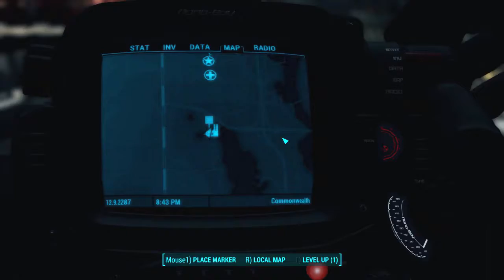Fallout 4 Ep 37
Here we are in the wasteland once again to adventure in the post-apocalyptic world. What adventure await our new adventure? Watch an find out.

Developed by Bethesda Game Studios